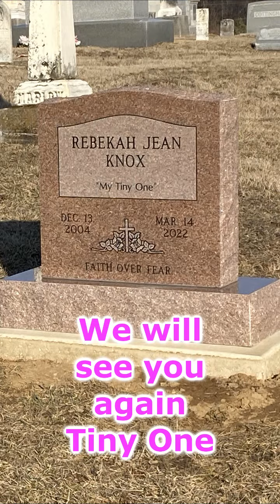Delphi Opera House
Delphi Opera House Delphi Indiana
As part of our ongoing outreach for Tiny's Rocks Tribute
Tiny Rocks placed there
Faith over Fear
RJK17.com